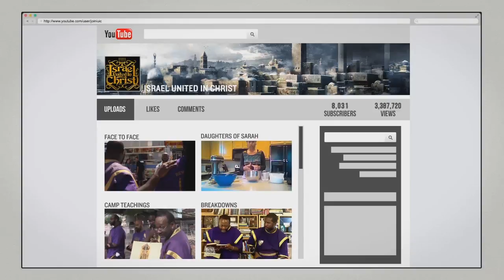The Israelites: Truth Is Not Hatred, Don't Let Them Fool You